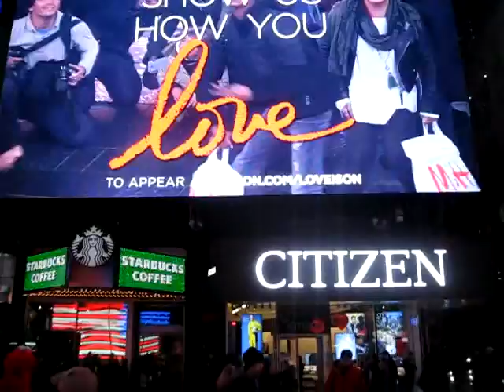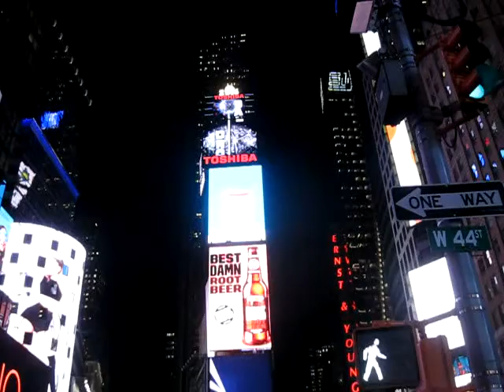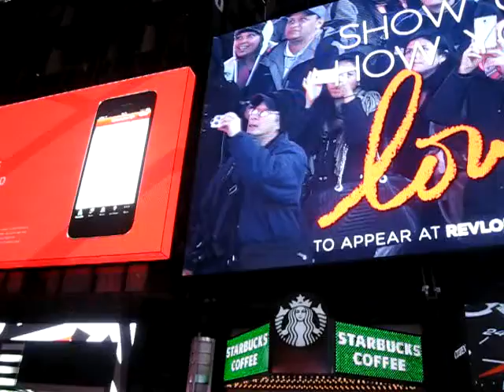雪后的时代广场夜